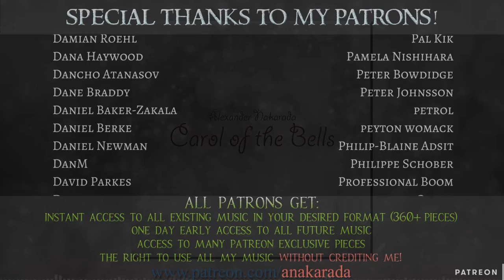Royalty Free Christmas Music - "Carol of the Bells (Celtic Version)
- Download the music in .mp3 format.